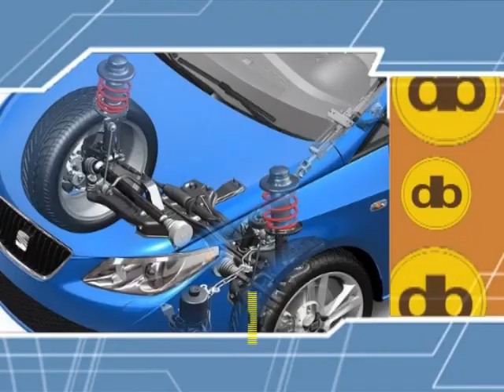todogolftv 15-08-11 (1).mp4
Programa Todogolftv que se emite los lunes 15 hs por canal 2 de Cablevision y 23 hs por canal 4 de BVC en Bahia Blanca Buenos Aires Argentina.  Resumen de esta parte: Apertura - Ejercicios con David Leadbetter- - Imágenes Puerto Belgrano.